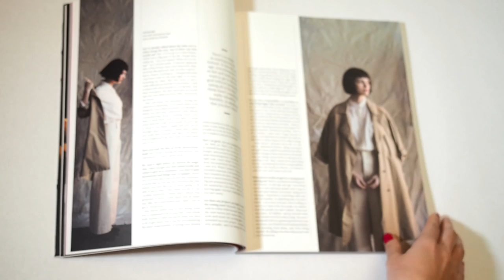What Is Not Yours Is Not Yours by Helen Oyeyemi Book Review | Share or Shelve Ep 2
If you've read What Is Not Yours Is Not Yours what did you think of it? I would really appreciate it! :)